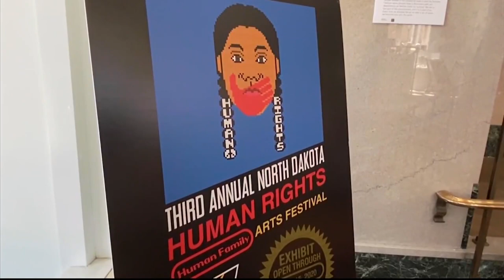Social Issues Art